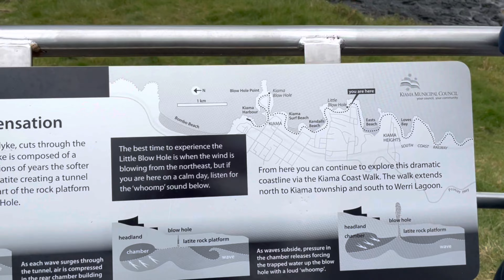The excitement in anticipating the loud WHOOSH from the blowhole!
This video shares the excitement in anticipating the loud WHOOSH from the little blowhole at Kiama, NSW. The waiting was as exciting as watching the WHOOSH (indeed in live, but wasn't sure how well the emotion translated in the video)!!!